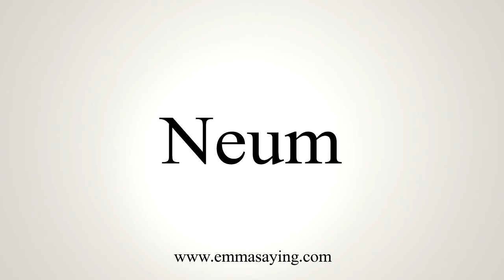How To Say Neum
Learn how to say Neum with EmmaSaying free pronunciation tutorials.